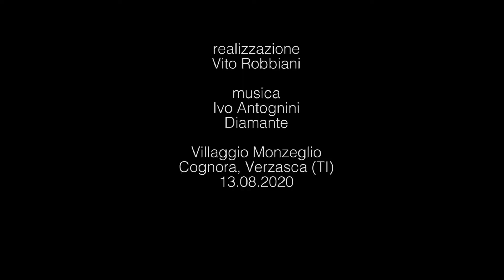Cognora Valle Verzasca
Villaggio Monzeglio